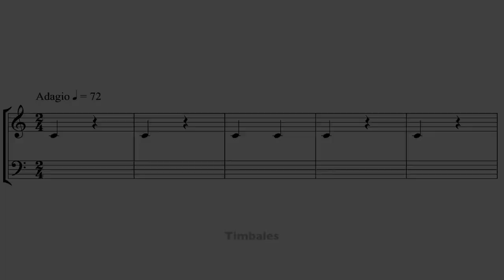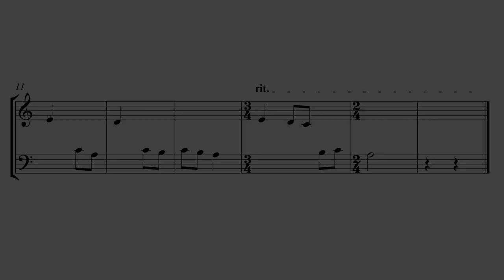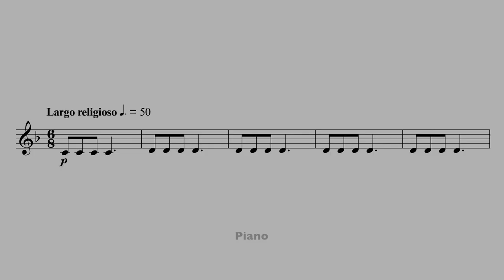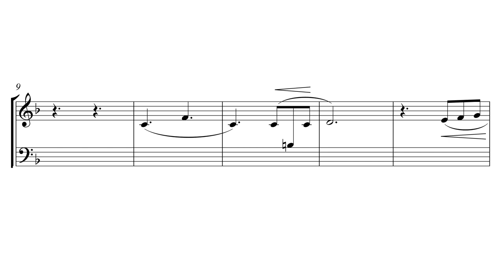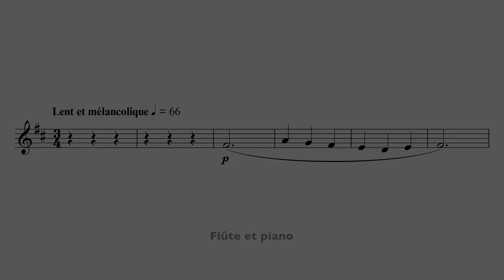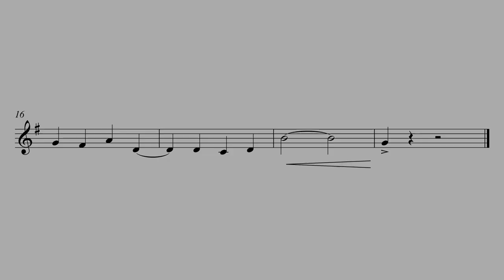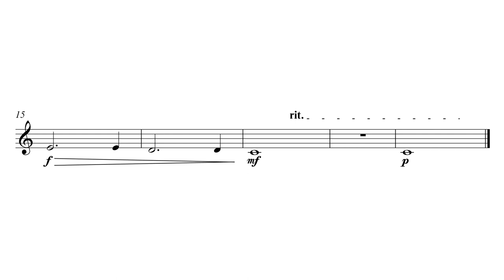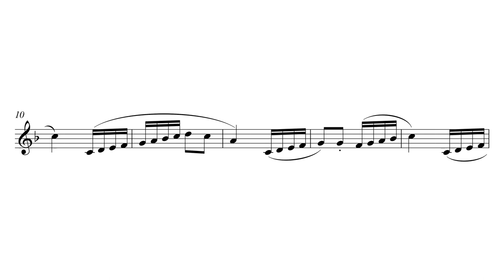STATION FM Vol. 1 - Lecture chantée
LEÇON 1
     00:01 Timbales et piano / 00:32 Solo / 01:02 Piano
LEÇON 2
     01:35 Saxophone ténor et piano / 02:06 Solo / 02:36 Piano
LEÇON 3
     03:02 Cor et piano / 03:33 Solo / 04:00 Piano
LEÇON 4
     04:26 Clarinette basse et piano / 05:02 Solo / 05:35 Piano
LEÇON 5
     06:10 Euphonium et piano / 06:55 Solo /  07:37 Piano
LEÇON 6
     08:17 Alto et piano / 08:58 Solo / 09:32 Piano
LEÇON 7
     10:09 Trompette et piano / 11:09 Solo /  12:09 Piano
LEÇON 8
     13:03 Cor et piano / 14:00 Solo / 14:44 Piano
LEÇON 9
     15:38 Clarinette et piano / 16:24 Solo / 17:10 Piano
LEÇON 10
    17:53  Violoncelle et piano / 18:55 Solo / 19:46 Piano
LEÇON 11
     20:46 Marimba et piano / 21:39 Solo / 22:30 Piano
LEÇON 12
     23:30 Flûte et piano / 24:52 Solo / 26:10 Piano
LEÇON 13
     27:36  Saxophone et piano / 28:46 Solo / 29:53 Piano
LEÇON 14
     31:02 Tuba et piano / 32:37 Solo / 34:07 Piano
LEÇON 15
     35:42 Violon et piano / 36:35 Solo / 37:28 Piano
LEÇON 16
     38:17 Clarinette et piano / 38:58 Solo / 39:35 Piano